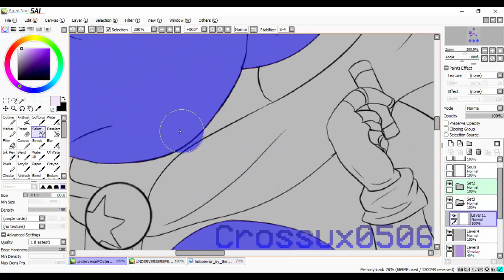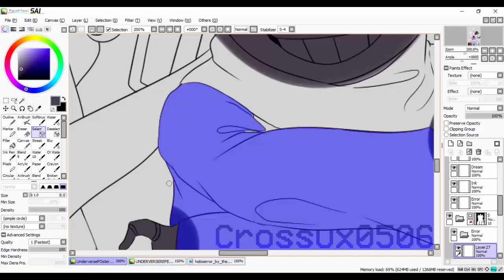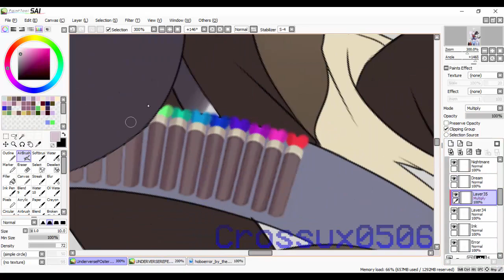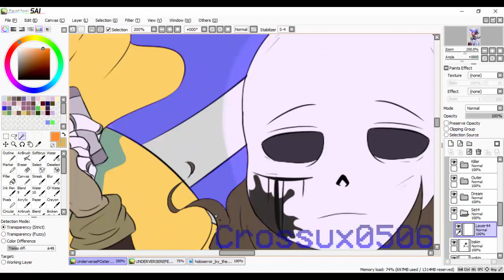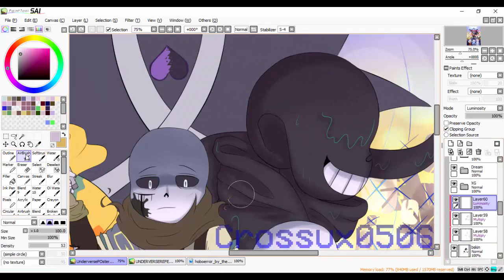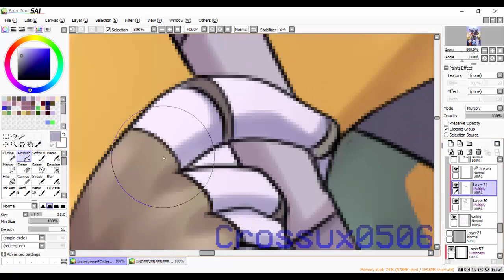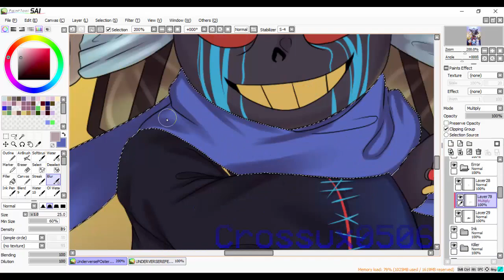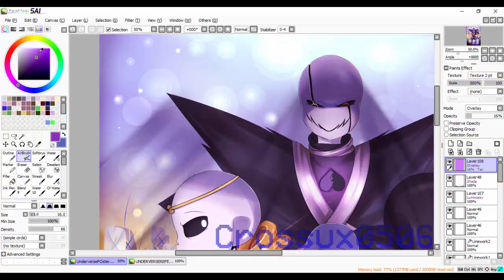The Triumph | Underverse Ultimate Poster[Speedpaint]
FOR 11 HOURS. FINALLY
Tho i still had a hard time with the shading...

Btw... the latest episode of underverse was AMAZING. Everything was woooosh and kablam
(i need help pls send me cashew nuts)

In all seriousness, this was one of the hardest but most detailed piece I've done so far so I really hope you like it OWO

Underverse belongs to Jakei Penaloza

Programs used:
Paint Tool SAI, Camtasia Studio 8
Time Taken: (Sketch):5 hours (Coloring):6 hours

1.Underverse OST - Inking Mistake [Ink vs Error Battle Theme]